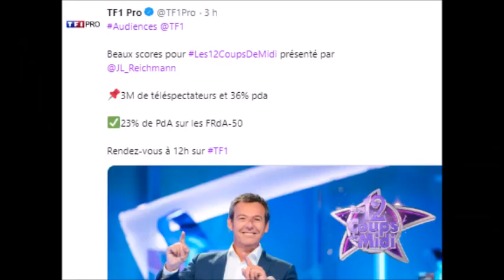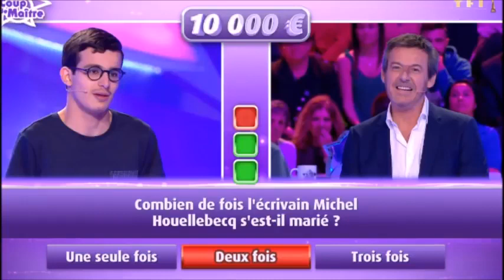Les 12 Coups de Midi Paul éliminé par Tomy